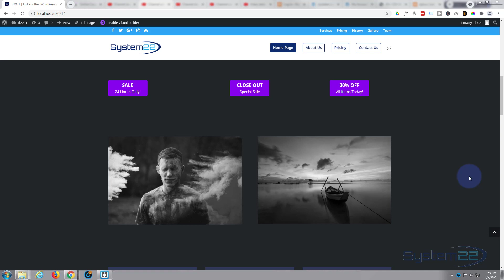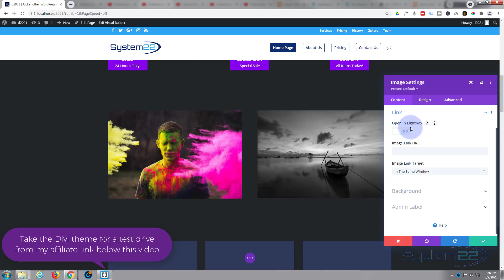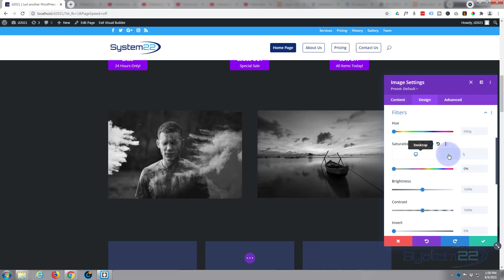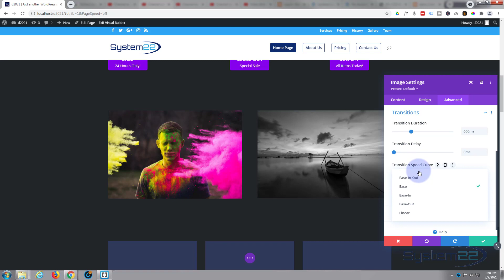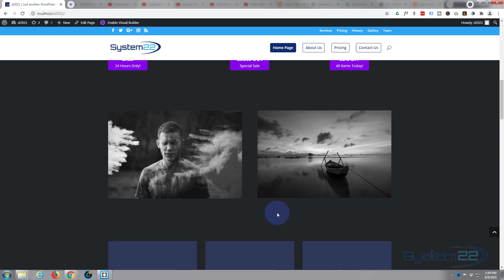Divi Theme Image Black And White To Color On Hover 👈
Divi Theme Image Black And White To Color On Hover. We are going to be using the Divi theme to create some great effects in this series of videos. The Divi theme has some great modules and effects. With a little work you can achieve some great eye-catching effects to enhance the look and user experience of your website.
Today we will be demonstrating how to create a black and white image that changes to color on hover. There are no extra plugins involved in this today.
In this video today, we are going to use the inbuilt hover feature of the Divi theme to build our effect. We are going to build this with a Divi Image module. We will then use the filters to add some styling for the hover effect. This is really easy to do and a great and eye catching effect to have on your website.
So, follow along with the video and see how easy it is to create a black and white image that changes to color on hover using the Divi theme.

v=rNhjGUsnC3E&list=PLqabIl8dx2wq6ySkW_gPjiPrufojD4la9

A4oOD4NU_IfEVM5Qz

v=ZAO2MH0dQtk&list=PLqabIl8dx2wo8rcs-fkk5tnBDyHthjiLw

v=X690rObOd3w&list=PLqabIl8dx2wpnMFBgEd_4yqtsaKYzUNwd

SOCIAL MEDIA
Follow what I'm doing on: